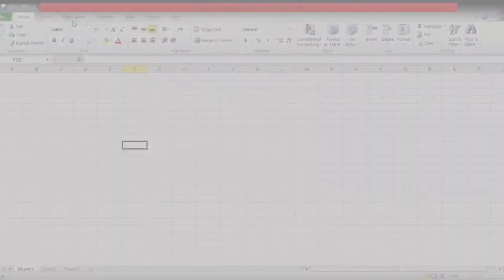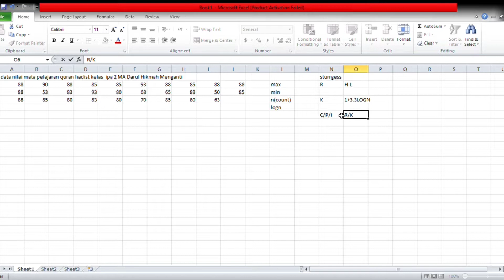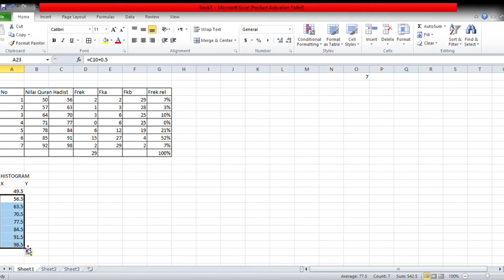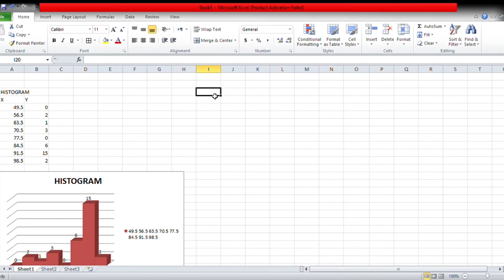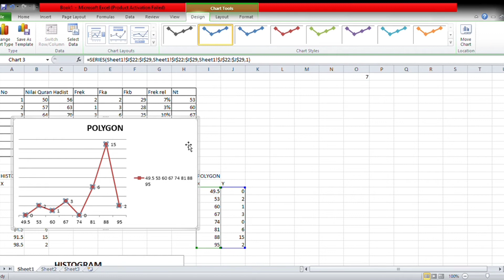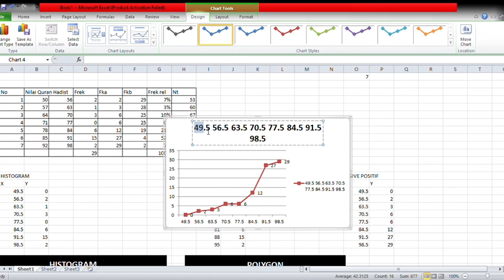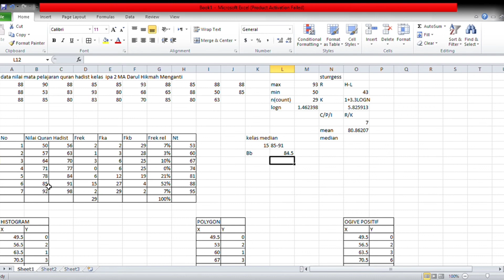STATISTIK TEAM BASED || Kelompok 10 || 4PAI A2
Video ini dibuat untuk memenuhi tugas mata kuliah STATISTIK Kelas 4 PAI A2
yang di ampu oleh beliau Ibu Dosen Nusrotus Sa'idah, S.Pd., M.Pd.

Kelompok 10 :
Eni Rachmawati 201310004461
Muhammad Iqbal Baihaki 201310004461